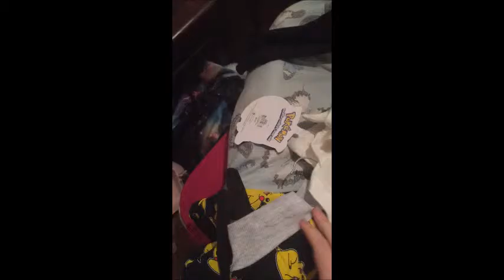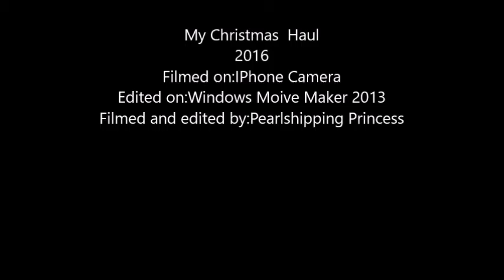My Christmas haul 2016 ♥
My Christmas haul for 2016 I hope you guys like and subscribe to my channel.Thank you to everyone who brought me a Christmas present :) ♥.Have a happy new year everyone from Pearlshipping Princess xxx. I wish you all the best for 2017.